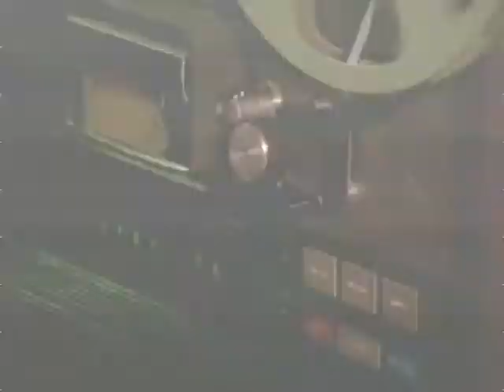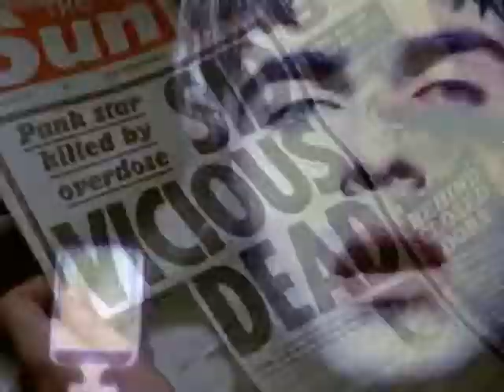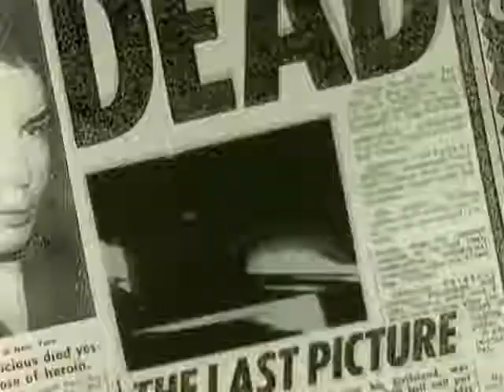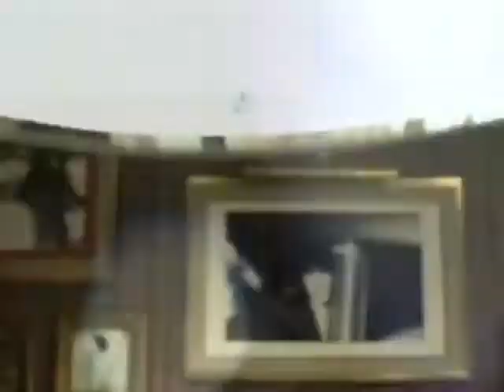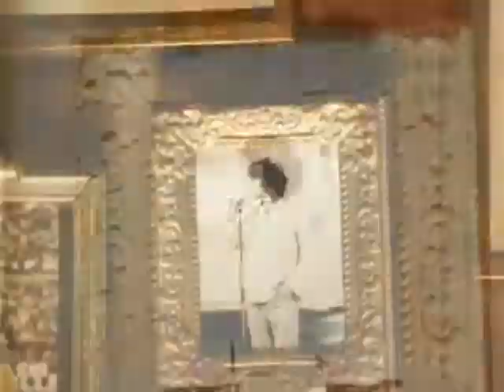Oasis Live Forever Official Video US Version